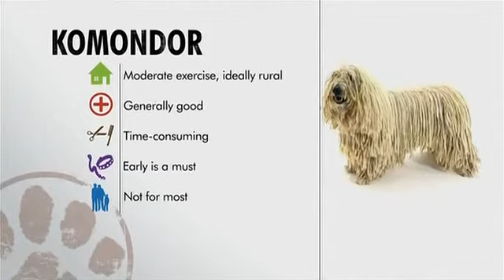Введение в собаковедение - комондор